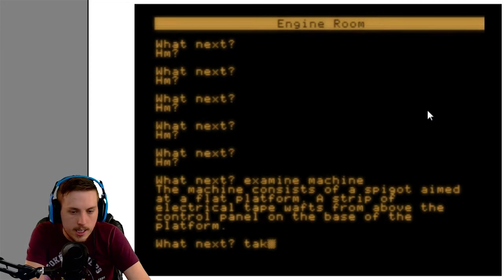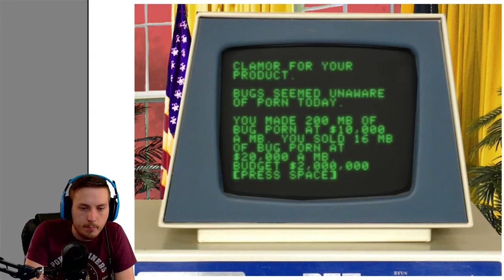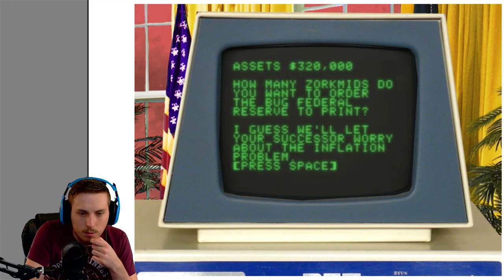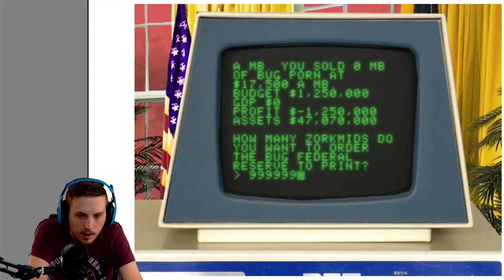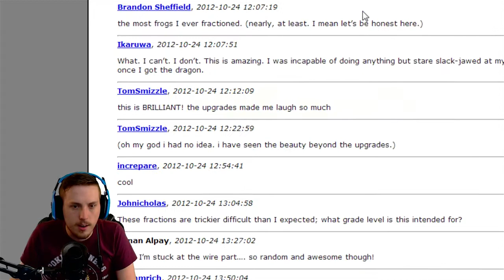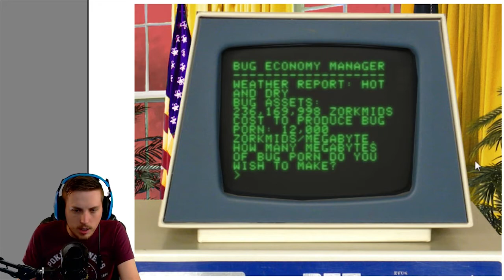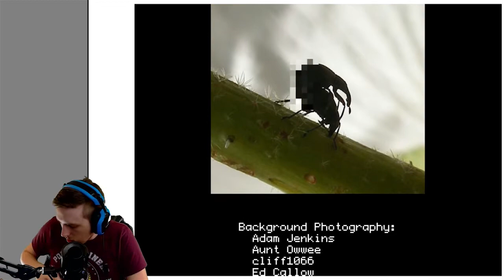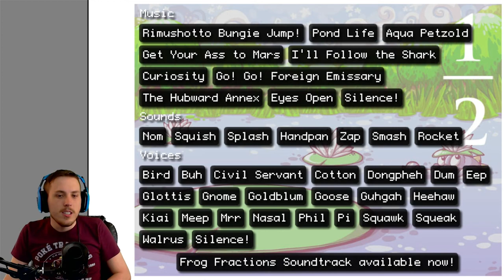Success & Finale - Frog Fractions #3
What the damn hell is this game? I'm so confused. But this game is so fun I thought I'd share it with you. If you want to play the game yourself the link is

It takes two seconds and REALLY helps me out!